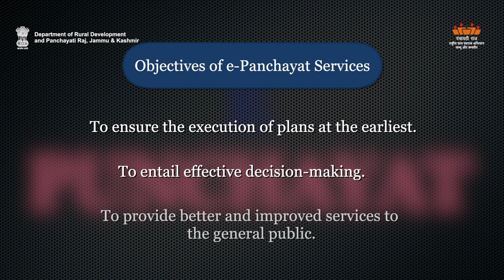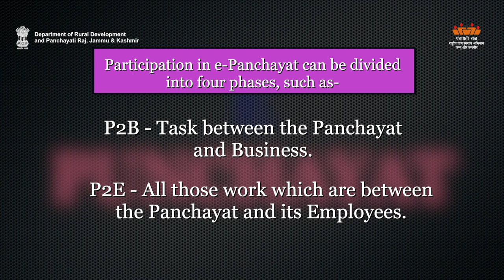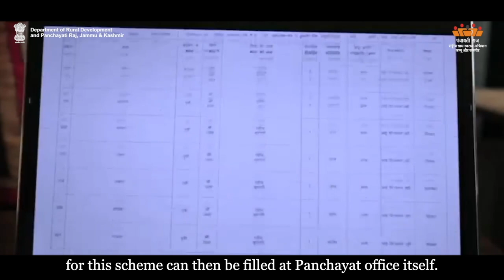AW-E E panchayat 1| Department of Rural Development and Panchayati Raj, J&K